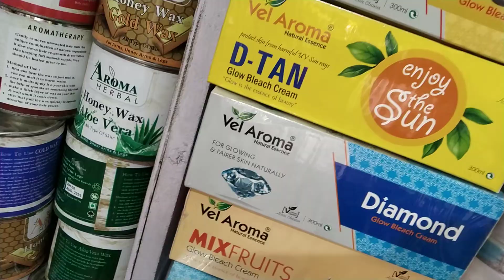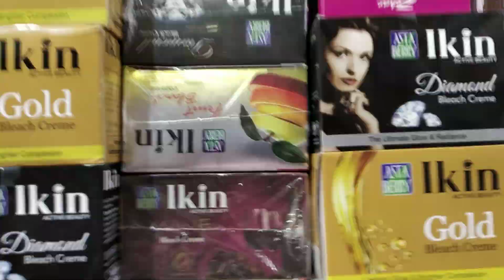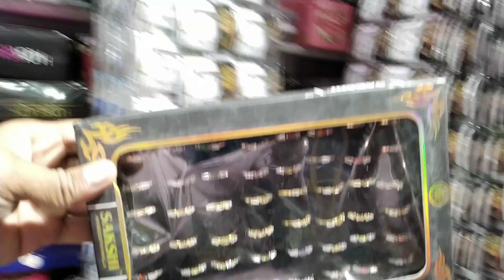Beauty parlour cosmetic सैलून होलसेल market in Delhi| sadar bazar wholesale market in Delhi, jewelry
Shop  _  shubh Archana cosmetic & jewellery
11 no gali fast foller 624/13

mens beauty parlour wholesale market
beauty parlour wholesale market
mensbeauty, beautyparlourwholesalemarket
mensalone wholesalemarkertdelhi Sadar Bazaar wholesale market in Delhi